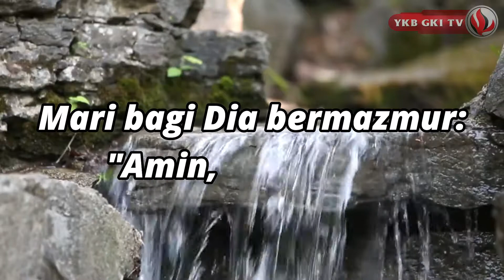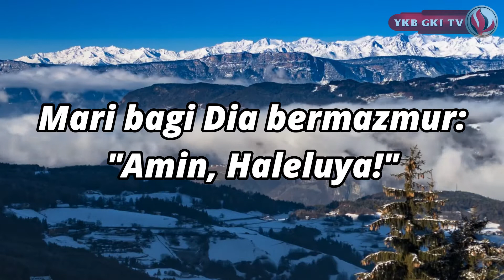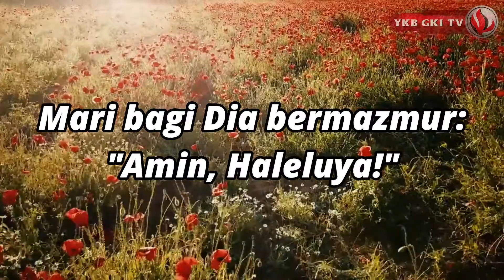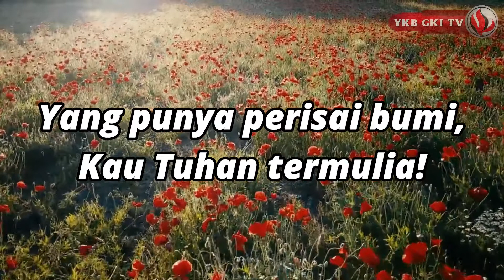Bermazmurlah Bagi Tuhan - Mazmur 47 (Peter Kurniawan)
Bermazmurlah Bagi Tuhan - Mazmur 47

Syair: Juswantori Ichwan; menurut Mazmur 47
Vocal : Peter Kurniawan (GKI Taman Aries)
Music & Vocal Director : TEAM FANNING THE FLAME
Direct by : Pdt. Arliyanus Larosa
Produced by : YKB Creative Media
Category
Music